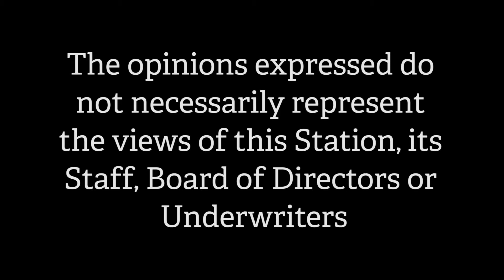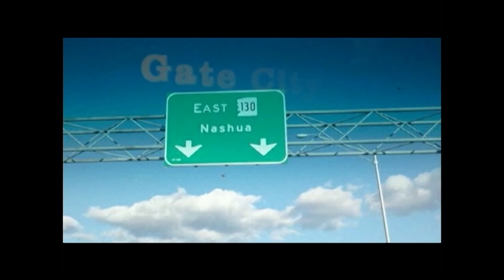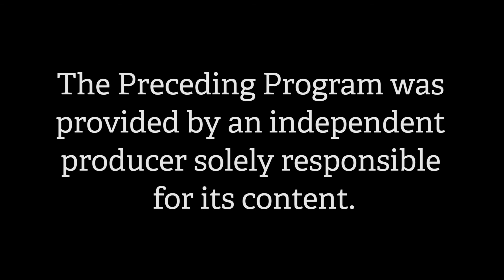Gate City Chronicles- MACS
The mission of the Micro Society Academy Charter School of Southern New Hampshire (MACS)-  To actively engage K-8 students in a diverse, challenging learning environment that will prepare them for college, the workforce, and citizenship in a 21st Century global society.